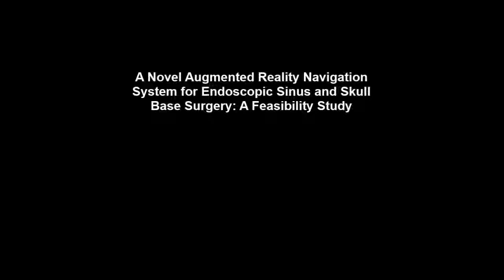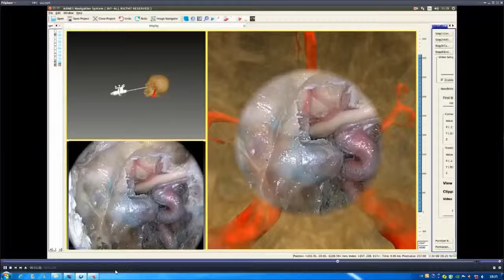A Novel Augmented Reality Navigation System for Endoscopic Sinus and Skull Base Surgery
A Novel Augmented Reality Navigation System for Endoscopic Sinus and Skull Base Surgery: A Feasibility Study. Liang Li et al (2016), PLoS ONE

Objective

To verify the reliability and clinical feasibility of a self-developed navigation system based on an augmented reality technique for endoscopic sinus and skull base surgery.

In this study we performed a head phantom and cadaver experiment to determine the display effect and accuracy of our navigational system. We compared cadaver head-based simulated operations, the target registration error, operation time, and National Aeronautics and Space Administration Task Load Index scores of our navigation system to conventional navigation systems.

Results

The navigation system developed in this study has a novel display mode capable of fusing endoscopic images to three-dimensional (3-D) virtual images. In the cadaver head experiment, the target registration error was 1.28 ± 0.45 mm, which met the accepted standards of a navigation system used for nasal endoscopic surgery. Compared with conventional navigation systems, the new system was more effective in terms of operation time and the mental workload of surgeons, which is especially important for less experienced surgeons.

Conclusion

The self-developed augmented reality navigation system for endoscopic sinus and skull base surgery appears to have advantages that outweigh those of conventional navigation systems. We conclude that this navigational system will provide rhinologists with more intuitive and more detailed imaging information, thus reducing the judgment time and mental workload of surgeons when performing complex sinus and skull base surgeries. Ultimately, this new navigational system has potential to increase the quality of surgeries. In addition, the augmented reality navigational system could be of interest to junior doctors being trained in endoscopic techniques because it could speed up their learning. However, it should be noted that the navigation system serves as an adjunct to a surgeon’s skills and knowledge, not as a substitute.